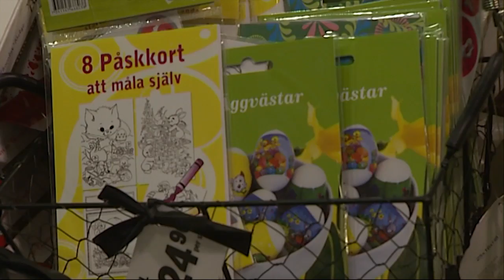Ekologisk trend på påskbordet i år - Nyheterna (TV4)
Nyheterna i TV4 från 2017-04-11: Påsken är efter julen, handelns viktigaste högtid. Enligt HUI research spenderar vi 20 procent mer än en vanlig vecka, och mycket talar för att trenden med både mer ekologisk och vegetarisk mat också kommer slå igenom på påskbordet.